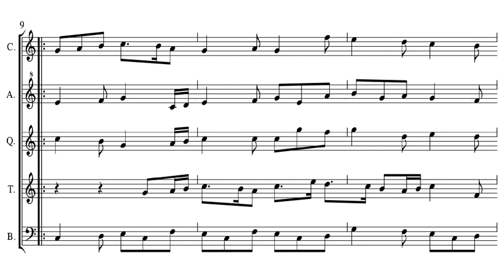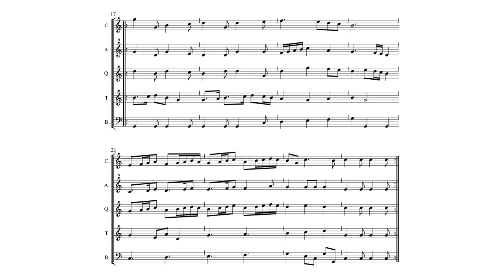Antony Holborne - The Fairie-Round. {w/ score.}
The English renaissance composer Antony Holborne's composition "The Fairie-Round" - famous for being put on the Golden Voyager record and sent to space, with a small section of other music of various genres and ages.